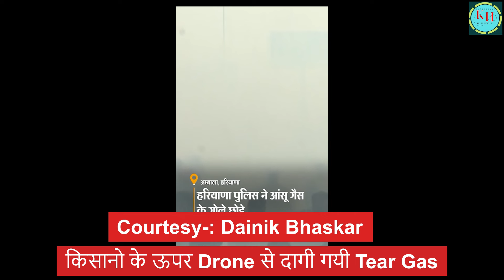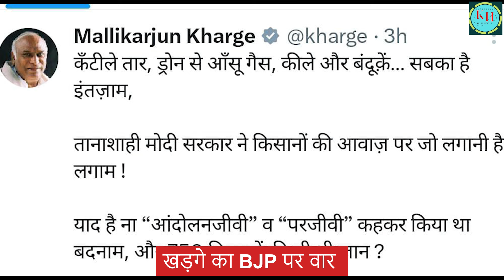Delhi में किसानो पर छिड़की गयी Tear Gas||UPDATE 3PM|| KHABARHAAT